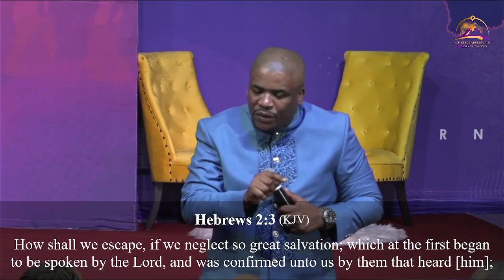Apostolic Doctrinal Foundations - Part 1 | Apostle SC Ndlovu